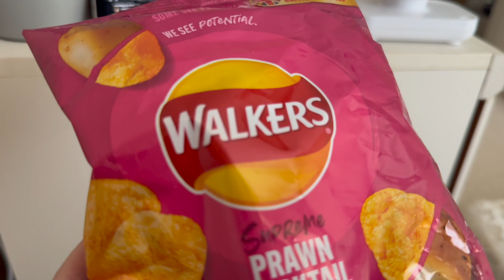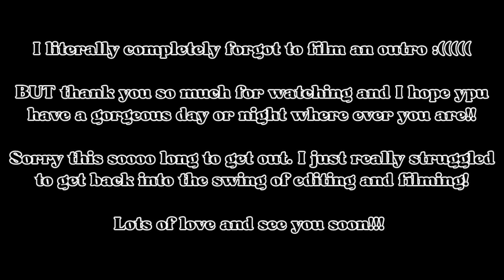Spend The Day With Me! | Therapy, Gym and Reading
Hi guys!

sorry its been a long time since ive uploaded :( but I hope you enjoy this!!

All love,
J x